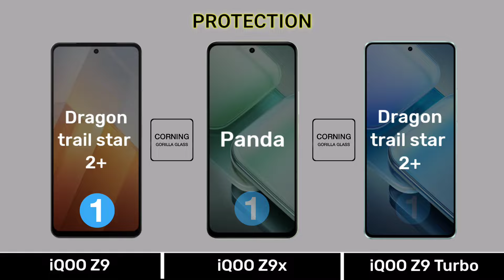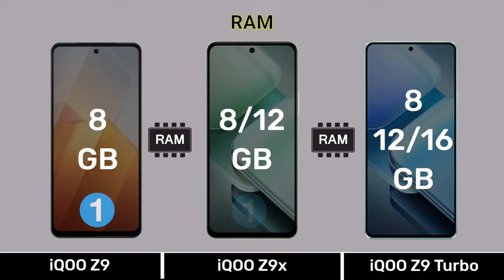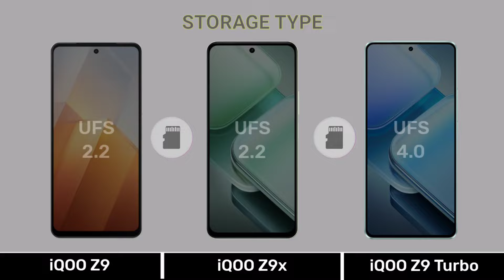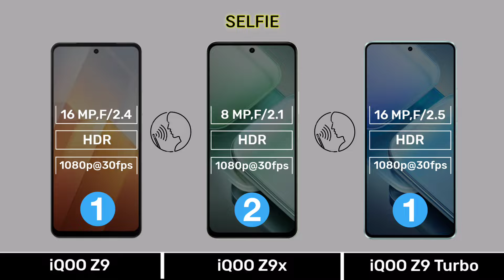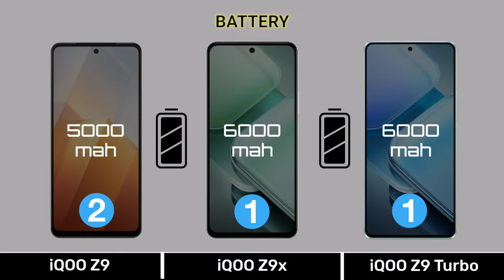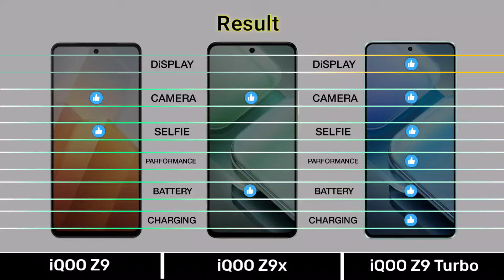iQOO Z9 Vs iQOO Z9x Vs iQOO Z9 Turbo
0:00 Introduction
0:04 Display
0:51 Design & Build
1:07 Performance
2:17 Camera
3:26 Connectivity
4:21 Battery & Charging
4:56 Price
5:10 Result
5:24 End Screen